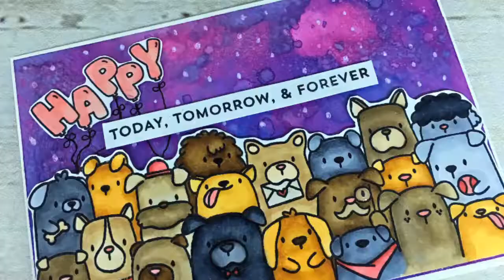Mama Elephant Birthday Card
Watch me as I make a cute Birthday Card using super cute stamps from Mama Elephant and a sentiment from My Favourite Things

All the products used in this video I have purchased myself, I'm making this video for fun! and hopefully you may learn something...

Here's the list of what I used
X-Press It Blending Card Stock
Momento Tuxedo Black Ink
Copic Markers:
E44, E55, E57, E59, R20, R22, R32, R27, R43
Jane Davenport Epic Pen
Distress Oxide Inks - Picked Raspberry, Worn Lipstick, Seedless Preserves and Blueprint Sketch
Canson Watercolour Paper 300GSM
C6 Card Base
Ranger Wonder Tape
Double Sided Foam Tape
Foam Dots
Jelly roll Pen - White
Nuvo Jewel Drop - Grey Mist

Most of what I have used is available at Bev's Cross Crafts